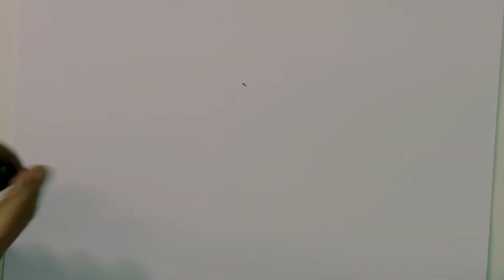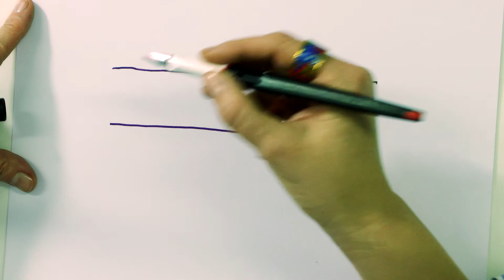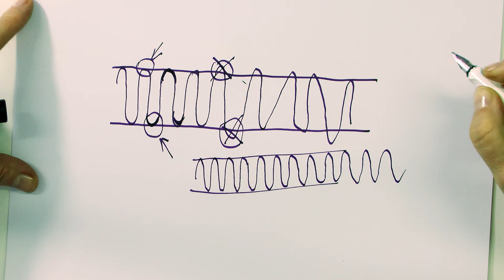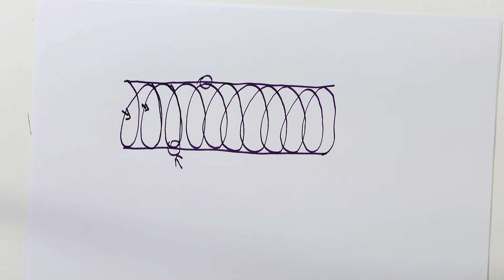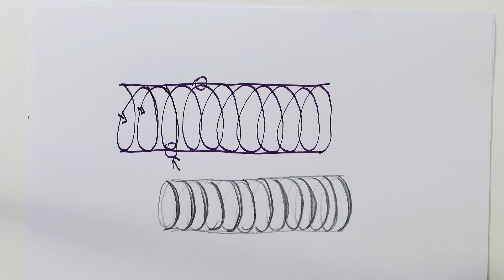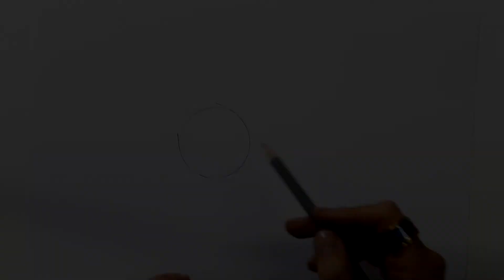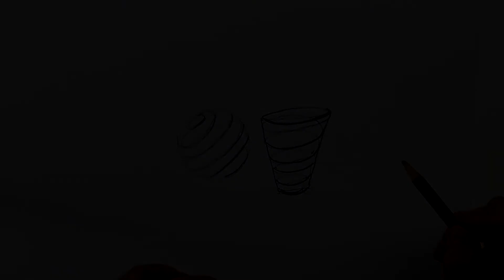Jak narysować kulę? Poznaj podstawy tworzenia cieni na płaskich figurach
Film "Jak Narysować Kulę? Wstęp Do Tworzenia Światłocienia" to niezwykle wartościowy materiał dla początkujących artystów, którzy chcą nauczyć się rysować przedmioty okrągłe, takie jak kule, talerze czy kubki, a także odtwarzać na płaskiej powierzchni efekt trójwymiarowości poprzez zastosowanie światłocienia.

W filmie prezentuję dokładne kroki, jakie należy podjąć, aby narysować kulę ze światłocieniem i osiągnąć wrażenie trójwymiarowości. Wskazuję, jak poprzez stosowanie odpowiedniego światłocienia można zasugerować na płaskiej powierzchni głębię przedmiotów okrągłych, tworząc wrażenie, że wyłaniają się one z płaszczyzny.

Pokazuję także, jak szkicować okrągłe przedmioty, aby uzyskać proporcjonalną i realistyczną formę. Dzięki temu filmowi początkujący artyści będą mogli opanować podstawowe techniki rysunkowe, które pozwolą im na swobodne tworzenie realistycznych i trójwymiarowych przedmiotów.

Oprócz tego, w filmie podpowiadam, jakie narzędzia warto wykorzystać do rysowania kul i innych okrągłych przedmiotów, jak wykorzystać cienie i światło do podkreślenia trójwymiarowości i jak stosować proporcje, aby uzyskać realistyczne kształty.

Wszystkie te wskazówki i techniki są prezentowane w przystępny i zrozumiały sposób, dzięki czemu każdy początkujący artysta będzie mógł skorzystać z tego filmu i nauczyć się rysować kule i inne okrągłe przedmioty ze światłocieniem.